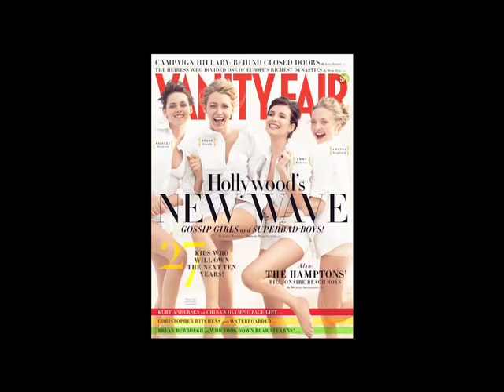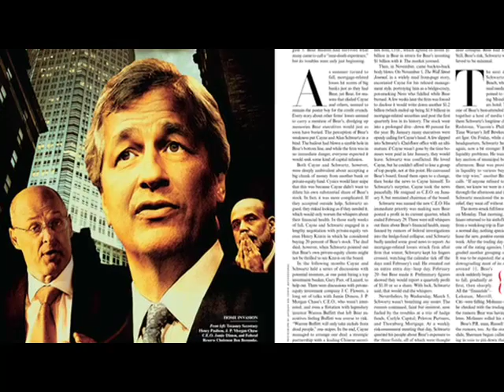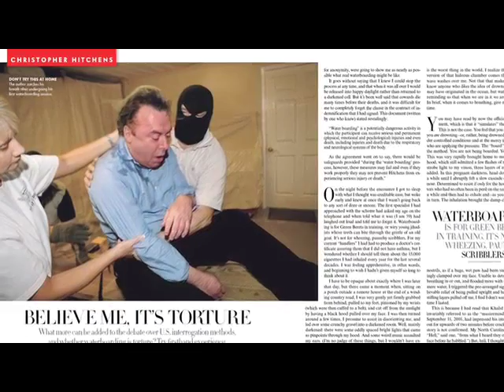Graydon Carter introduces the August 2008 Vanity Fair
Exclusive footage from a cover meeting with Vanity Fair features editor Jane Sarkin reveals that Graydon's original vision for this month's cover was never realized. Still, he seems pleased with the finished result, as well as the in-depth stories by Bryan Burrough, Gail Sheehy, Kurt Anderson, and others.